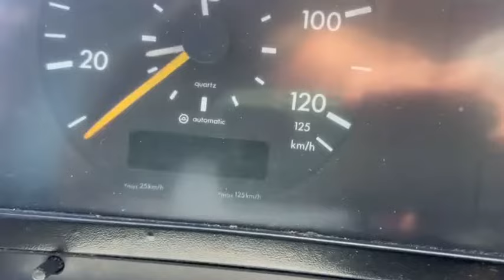Autobus usato Mercedes-Benz O 404 - Video integrale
Scopri le caratteristiche di questo autobus usato Mercedes O 404 sul nostro sito

Autobus usato Mercedes-Benz O 404

Il veicolo è ottimo per l'esportazione in Africa o altri paesi emergenti.

✔️ Gommato Michelin
✔️ Motore 800.000km - 380 CV Euro2 🚌💨
✔️ Meccanica in ordine 🛠
✔️ Autobus adatto all' EXPORT
✔️ Autobus riconvertibile anche per uso speciale scuola guida

Tutti i nostri autobus usati in vendita sono revisionati e garantiti dalla nostra officina specializzata. Possiamo personalizzare l'autobus secondo le vostre esigenze, sia estetiche che funzionali.